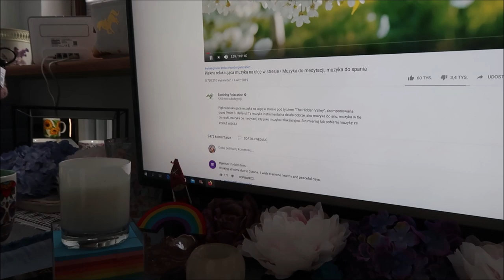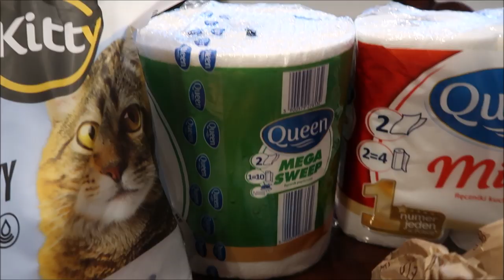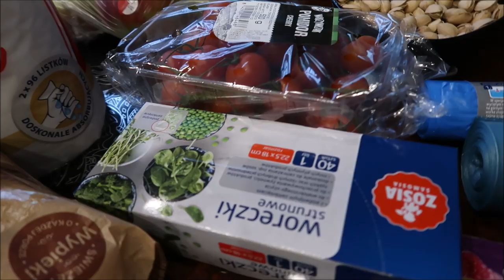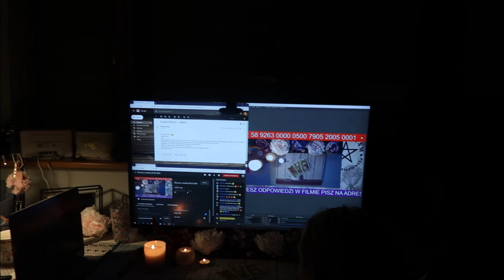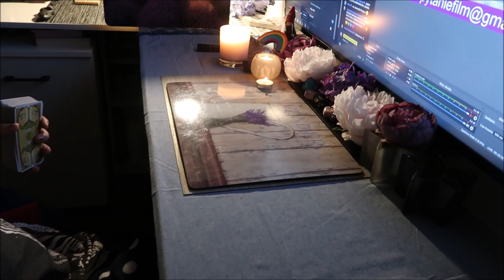Kwarantomas 07 syrop z cebuli